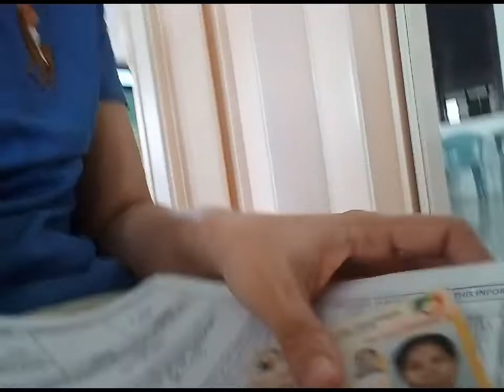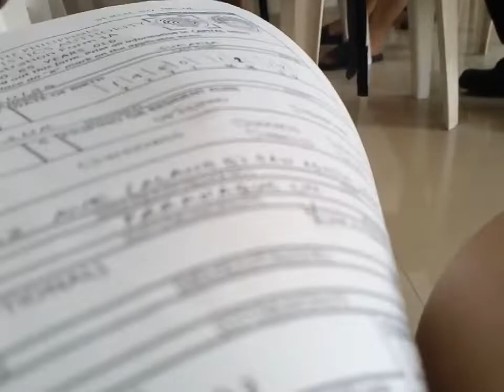Vlog title-"Kumuha ako ng ID"By.Rmudra